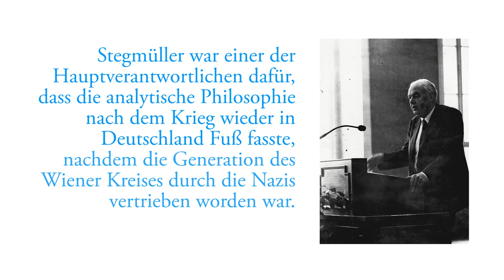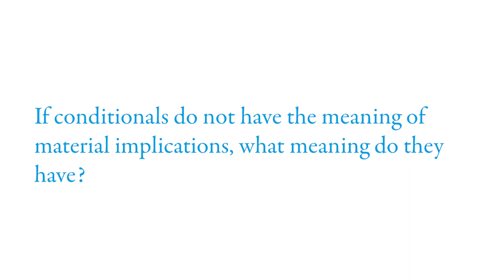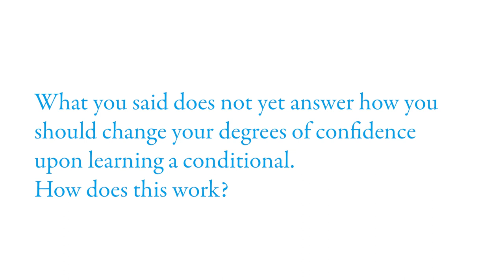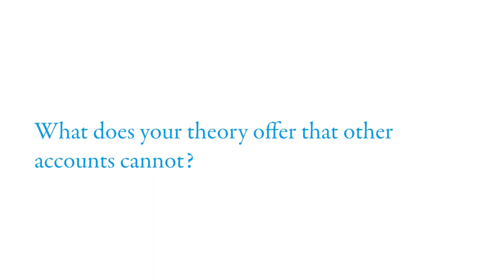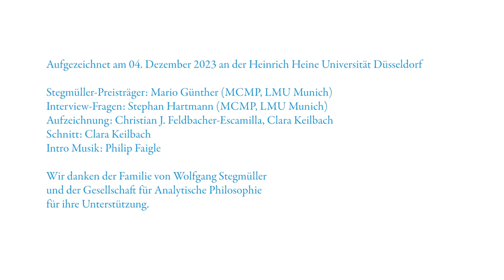Stegmüller: Mario Günther über "Learning Conditional Inform. by Jeffrey Imag. on Stalnaker Cond."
2022 wurde Mario Günther mit dem Stegmüller-Preis für seine Arbeit „Learning Conditional Information by Jeffrey Imaging on Stalnaker Conditionals“ ausgezeichnet, in der er die Frage untersucht, wie man am besten Modelliert, was genau man durch Konditionalbehauptungen lernt.

Die Interview-Fragen wurden von Stephan Hartmann bereitgestellt; das Interview wurde am 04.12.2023 in Düsseldorf geführt.

Kamera, Ton & Schnitt: Clara Keilbach